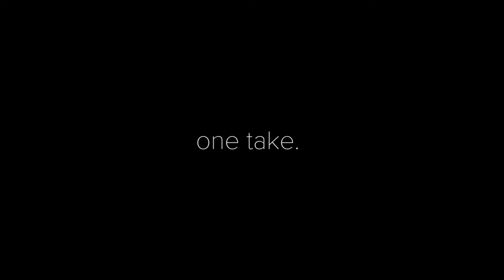i do - One Take - Luke Hill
Hey everybody! starting a new series called " One Take " I hope you like it! These are gonna be a lot more chill and laid back.

Also huge thanks to Justin Macon for making this video. Wouldn't have been possible without his help.